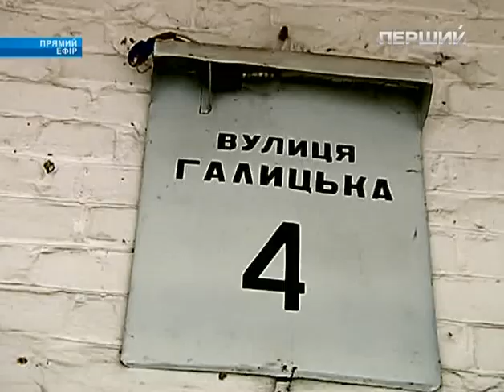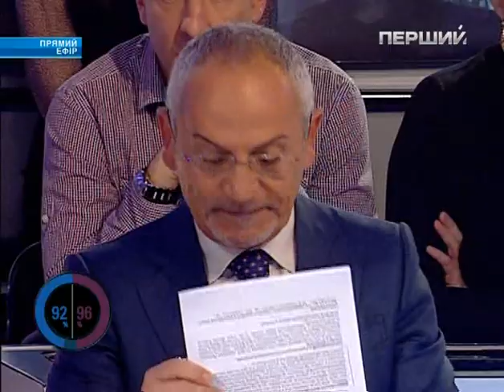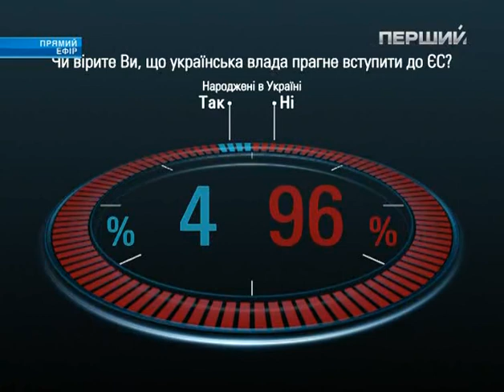Шустер LIVE 23 марта 2012 года Часть 1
Гости программы:
ВАЛЕРИЙ ХОРОШКОВСКИЙ, Первый вице-премьер-министр Украины;
ОЛЕСЬ ДОНИЙ, народный депутат, НУ-НС;
АНДРЕЙ СЕНЧЕНКО, народный депутат, БЮТ-Батькивщина;
АНДРЕЙ ШЕВЧЕНКО, народный депутат, БЮТ-Батькивщина;
СЕРГЕЙ БОНДАРЧУК, партия "Наша Украина";
ЮРИЙ СОЛОВЕЙ, руководитель фракции партии УДАР в Ивано-Франковском горсовете;
НАТАЛЬЯ КОРОЛЕВСКАЯ, народный депутат, внефракционная, лидер партии "Украина-Вперед!";
НИКОЛАЙ КАТЕРИНЧУК, народный депутат, НУ-НС, лидер Европейской партии Украины;
АЛЕКСАНДР ЕФРЕМОВ, лидер фракции Партии регионов в Верховной Раде;

Специальные гости программы:
СЕРГЕЙ БУБКА, Олимпийский чемпион по прыжкам с шестом (Сеул - 1988), 10-ти кратный чемпион мира по прыжкам с шестом, Президент Национального олимпийского комитета Украины, член исполкома МОК;
ЯНА КЛОЧКОВА, 4-х кратная Олимпийская чемпионка по плаванью
(2000 - Сидней, 2004 - Афины);
АЛЕКСАНДР ВОЛКОВ, Олимпийский чемпион по баскетболу (Сеул - 1988), Президент федерации баскетбола Украины, народный депутат, Партия регионов;
ЕЛЕНА ГОВОРОВА, бронзовая призерка Олимпийских игр 2000 года по тройному прыжку;